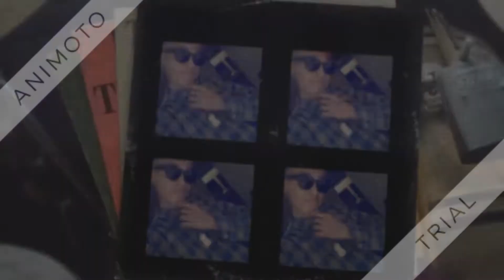5 Cosas que todos odiamos - Miguel Salazar Ft ¨Nigga¨